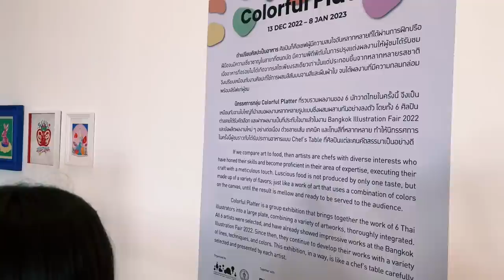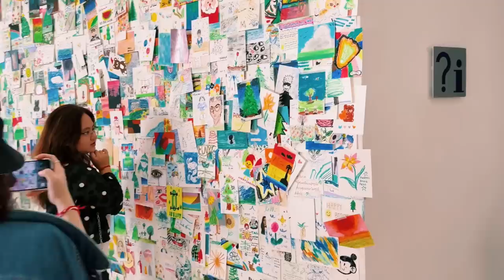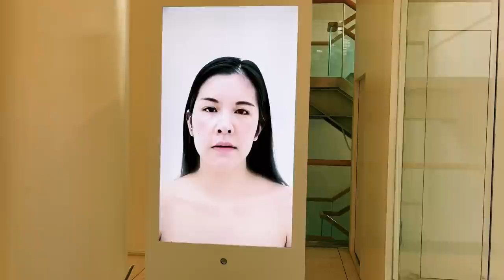ชื่นชมความสามารถทางศิลปะของคนไทย พวกเขาฉลาด สร้างสรรค์ และพิถีพิถัน งานแต่ละชิ้นมีความหมายของมนุษย์